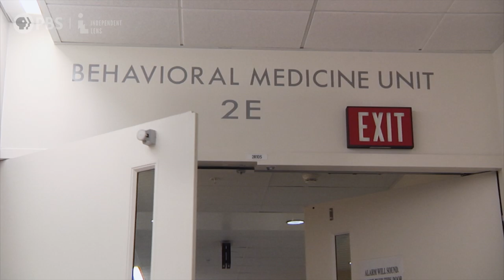Bedlam | Independent Lens | PBS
Premiering Monday, April 13, 2020. Check local listings
Shot over the course of five years, Bedlam examines the mental health crisis through intimate stories of those people who are in-and-out of overwhelmed and under-resourced psych emergency rooms, jails and homeless camps in Los Angeles, while psychiatrist and filmmaker Kenneth Paul Rosenberg, MD also searches for answers to his own late sister’s mental illness.